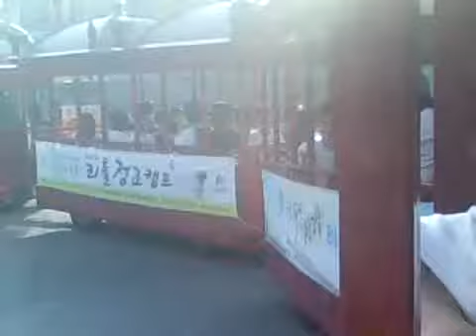Hwaseong Palais tour en train.flv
J'ai enfin trouvé quelqu'un qui parle français aussi. quel bonheur! il était comme un moment génial et inoubliable de ma vie.